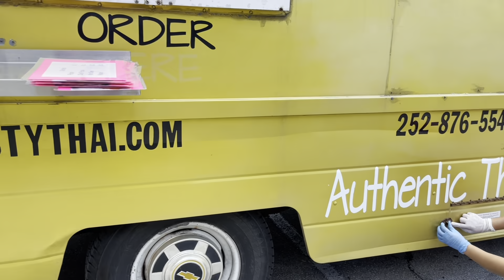EP 62 ขายอาหารไทยบนรถ Food Truck ที่โรงพยาบาลในอเมริกาให้หมอและพยาบาลชาวอเมริกันทานกันอีกแล้วค่ะ